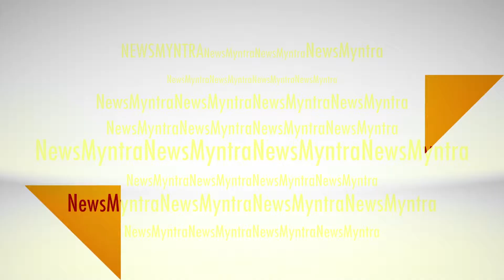Book Launch by Master Blaster Sachin Tendulkar